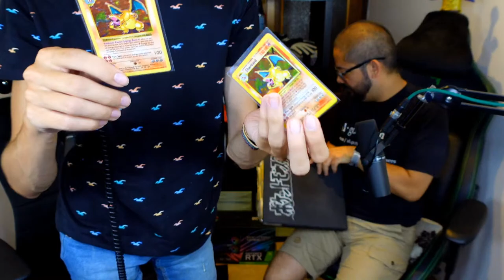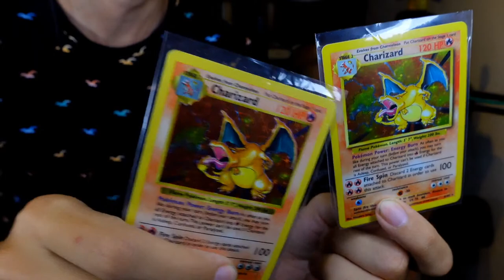Lukáš Frlajs @MatejZrebnyVideos - Something Po Anglicky English Podcast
This is 6th episode of my podcast with Lukáš Frlajs